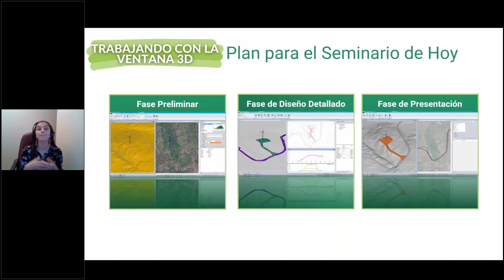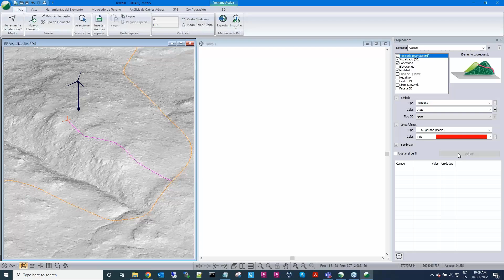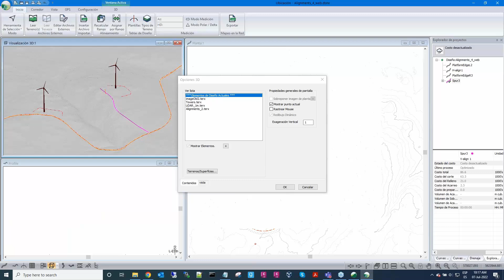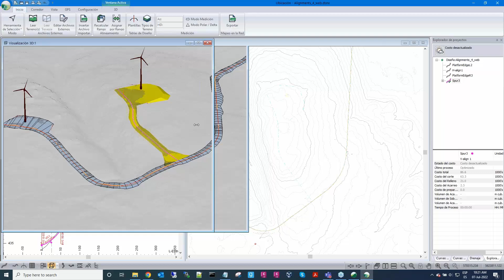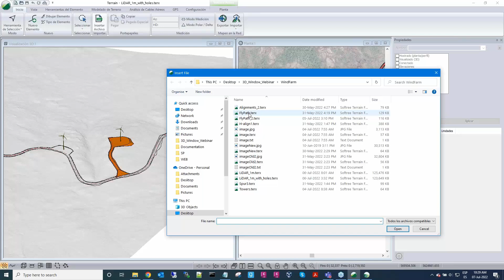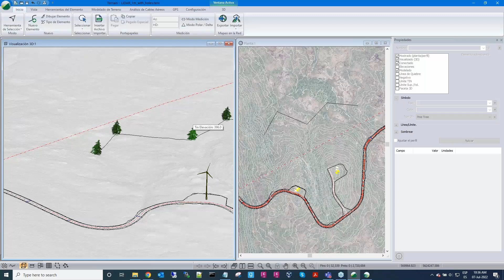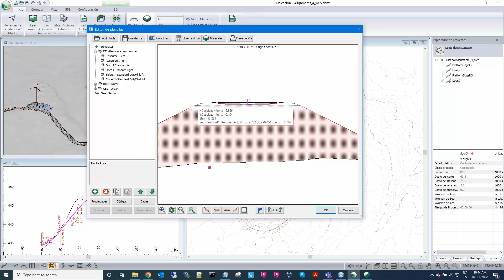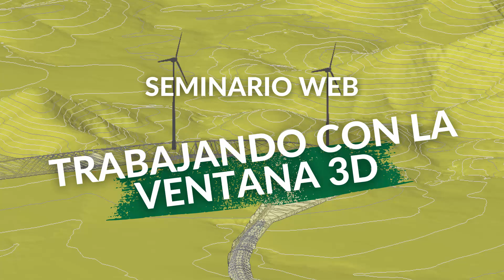Trabajando con la ventana 3D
La ventana 3D puede ser una herramienta realmente útil durante el proceso de diseño, y la versión 10 incluye muchas funciones nuevas.

En este seminario web, hemos explorado las funciones que se utilizan en la ventana 3D para un proyecto de vía de un parque eólico.

00:00 Introdución
02:44 Trabajar con símbolos 3D
04:24 Edición en 3D
05:36 Superposición de imágenes
18:57 Opción 1 de Recorrido Virtual
21:03 Combinar terrenos
29:07 Opción 2 de Recorrido Virtual
33:41 Preguntas